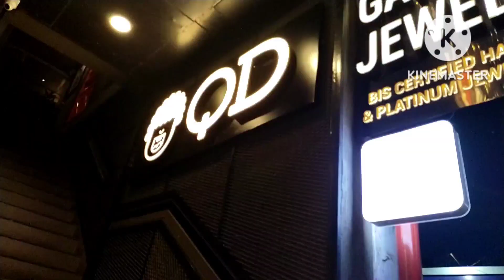आज मेरे साथ यह fraud कैसे हो गया यह तो मैंने कभी सोचा भी ना था ll housewife daily routine vlog